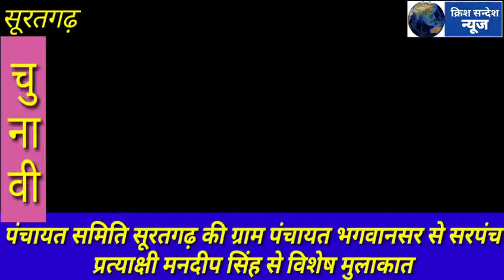पंचायत समिति सूरतगढ़ की ग्राम पंचायत भगवानसर से सरपंच प्रत्याक्षी मनदीप सिंह से विशेष मुलाकात